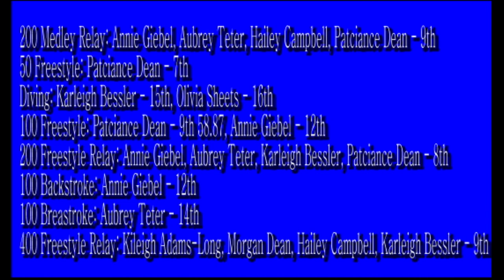HDTV Morning Announcements 2/5/2018